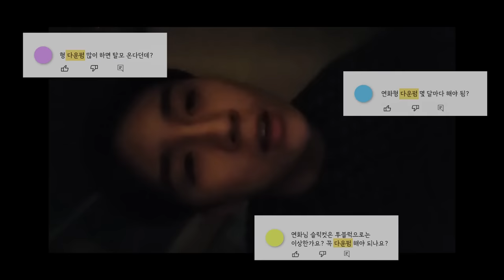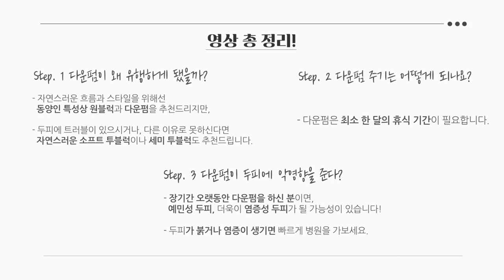투블럭 다운펌 부작용❗ 유지기간 및 주기 주의사항❗(2023.Ver)